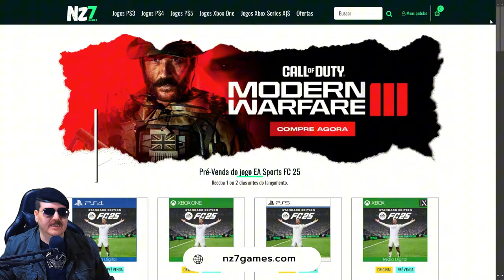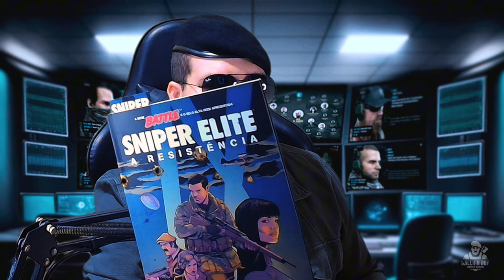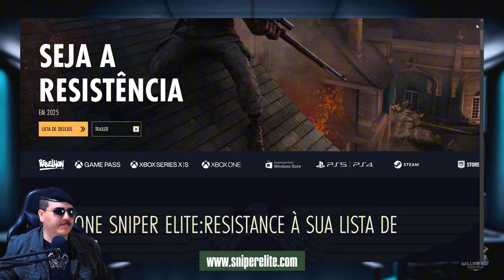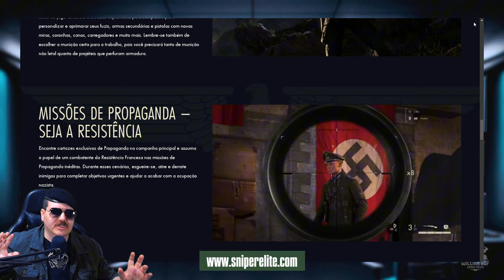NOVO SNIPER ELITE ANUNCIADO - SNIPER ELITE RESISTANCE